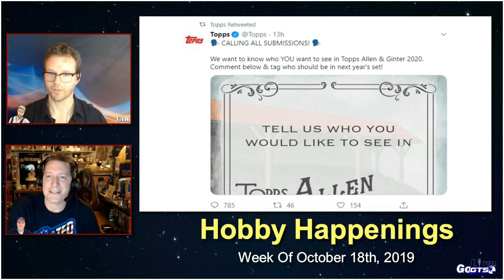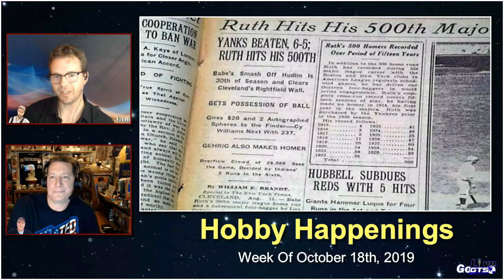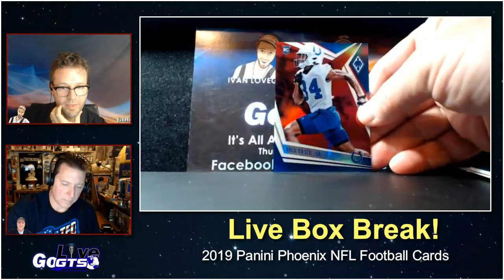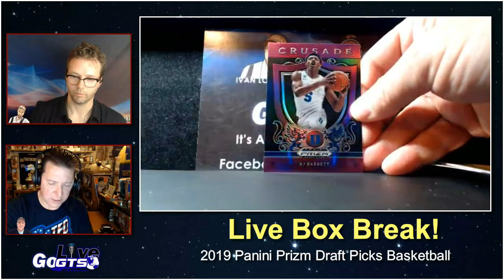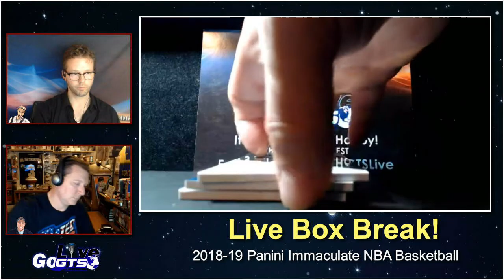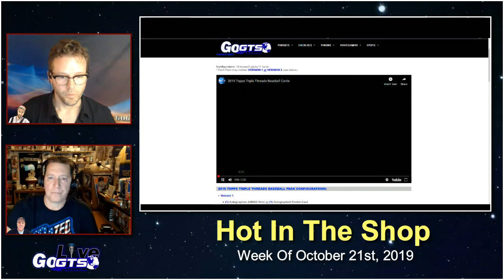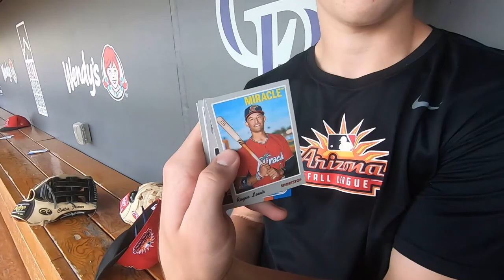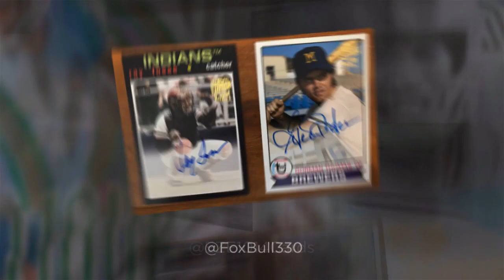Go GTS Live: October 17th, 2019 - Full Show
Go GTS Live is BACK with a brand new episode for October 17th, 2019. We kick things off by looking at this week's poll before diving into the latest news, notes and nuggets from TheHobby you love with "Hobby Happenings" for the week ending on October 18th, 2019.

Box breaks this week include:

2019 Topps Clearly Authentic Baseball
2019 Panini Phoenix NFL Football
2019 Panini Impeccable Football
2019 Panini Prizm Draft Picks Collegiate Basketball
and the WORLD DEBUT of 2018-19 Panini Immaculate Basketball

As always, LIVE VIEWERS walked away with hits from our breaks!! The only way to WinWithGTS is to WATCH LIVE!!

We'll be back next week with a BRAND NEW episode!